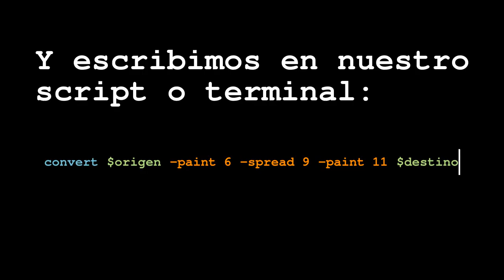Tutorial ImageMagick Esponjado irreglurar